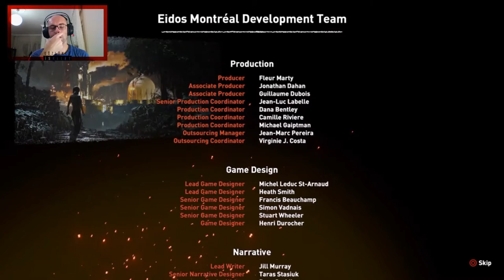Ve son!| Shadow of the Tomb Raider | PS4 #19 | FİNAL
Shadow of the Tomb Raider'da, Lara ölümcül bir ormanda hayatta kalmak, korkunç mezarların üstesinden gelmek ve hayatının en kara gününden aydınlığa çıkmak zorunda. Dünyayı Maya Kıyametinden kurtarmak için zamanla yarışan Lara bu macerada çelikleşerek Tomb Raider'a dönüşüyor